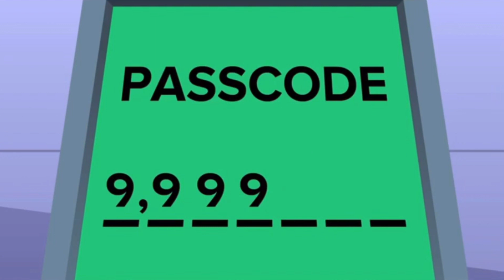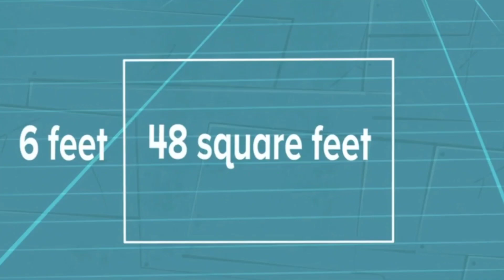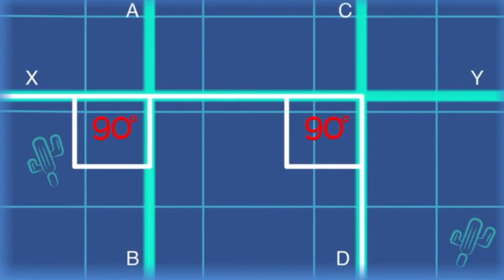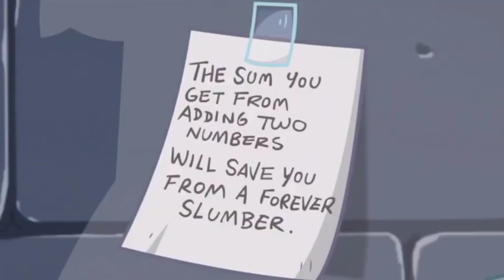kids educational videos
Math made easy for Children